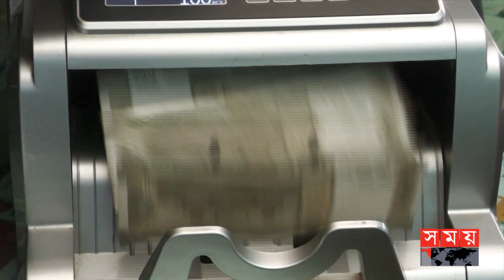ডলারের উপর নির্ভরশীলতা কমাতে লেনদেন রুপিতে! | Bangladeshy-India Rupee Trade | Trade Currency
অবশেষে রুপিতে শুরু হল ভারত-বাংলাদেশ দ্বিপাক্ষিক বাণিজ্যের লেনদেন। এতে ডলারের উপর নির্ভরশীলতা কমবে বলে মনে করেন সংশ্লিষ্টরা। আর সেপ্টেম্বরে রুপির পাশাপাশি লেনদেনে যুক্ত হবে টাকাও। এতে খুশি ব্যবসায়ীরা। তবে বেশিরভাগ ব্যাংক অনুমতি না পাওয়ায় হিলি স্থলবন্দরে সেবা নিতে পারেনি আমদানি-রফতানিকারকরা।